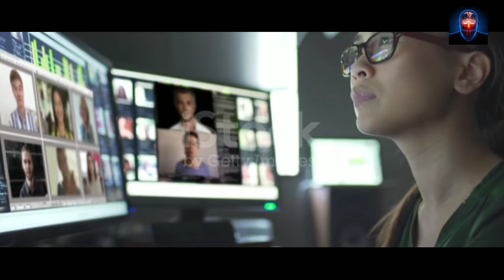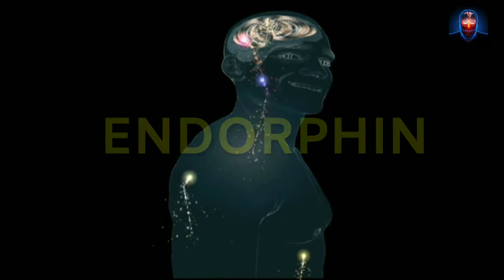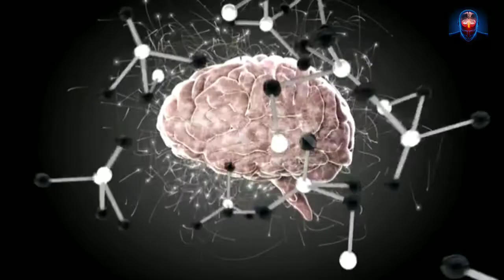DIMAG TEZ KARNE KA TARIKA || DIMAG TEZ KAISE KAREN?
doston iss video mein maine dimag Tej karne ke bahut thi asardar tarike bataen hai jise agar aap regular follow karte ho to yakin Mano friend aapka dimag kafi jyada Tej ho jaega video mein batayi gai baten sabhi bahut hi important hai isliye video ko and Tak dekhe..

dhanyvad..

YOUR QUESTIONS?